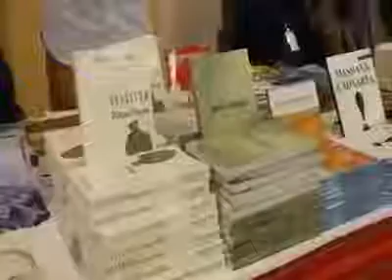DAAWO QUDBAD MOORAAL JAB KAMUUQDO RW KHYRE